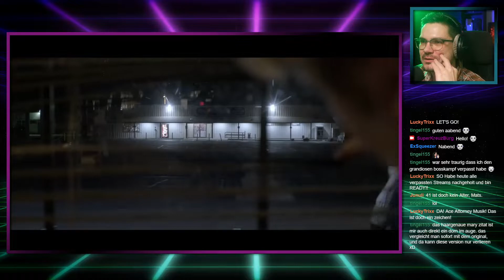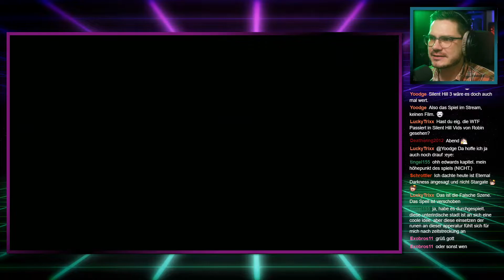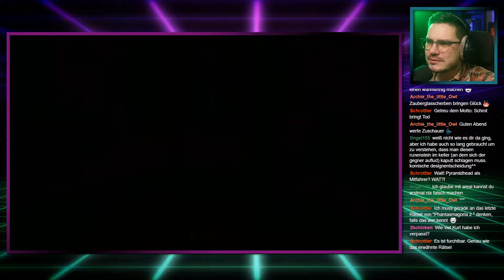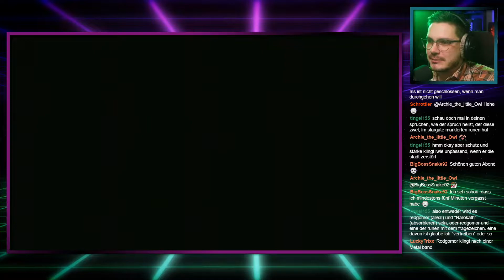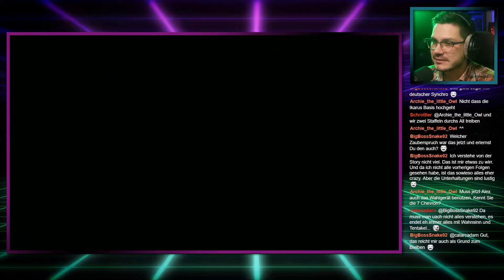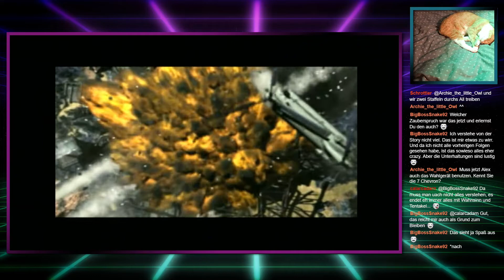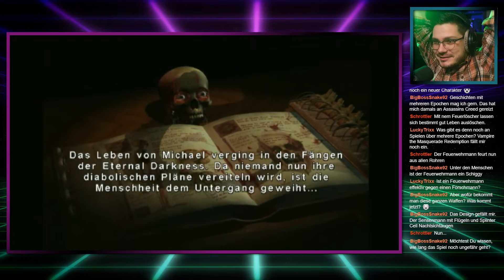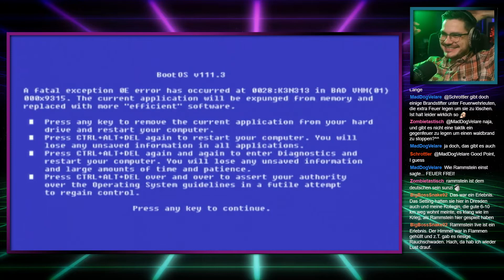Silent Hill-Filmchen & jede Menge Portale... - Eternal Darkness: Sanity’s Requiem #8 - SKB Live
Leo @ZeGermanGuy
Mats @TweetMats
Robin @SilentBob_G
Tom @Pouting_Tom